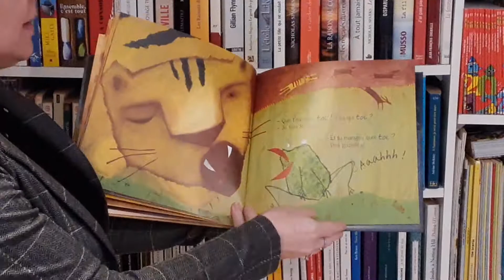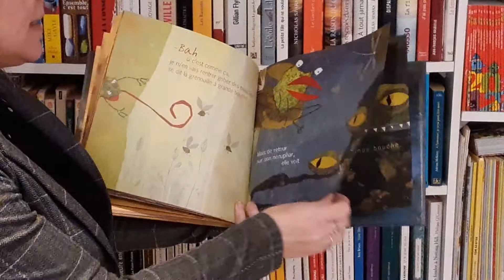Présentation du livre "La grenouille à grande bouche"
Pour connaître la fin de l'histoire, rendez-vous sur notre page facebook   ( lien sur la chaîne) , ou vous emprunterez le livre à la réouverture de la médiathèque.